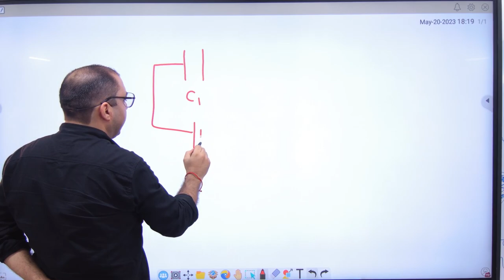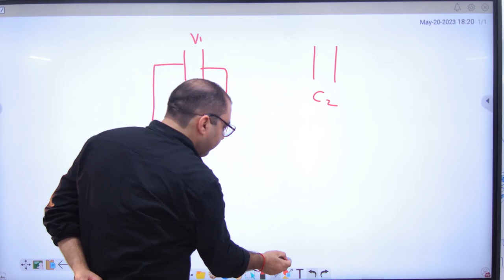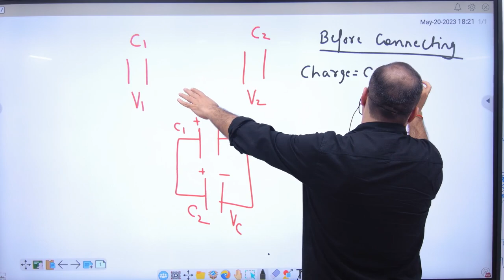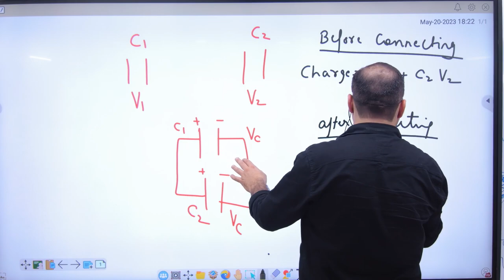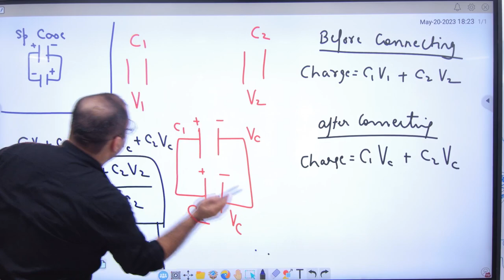127 Expression for Common Potential